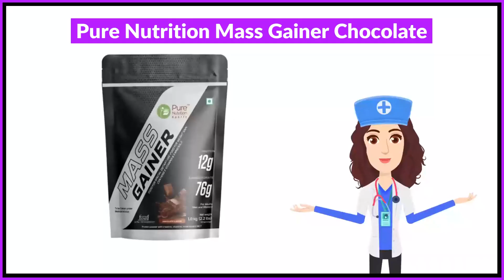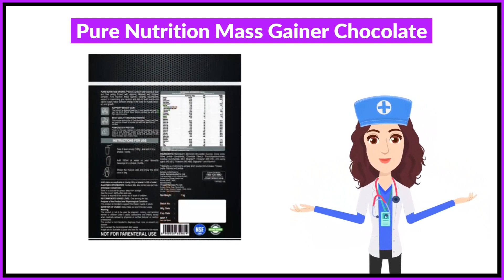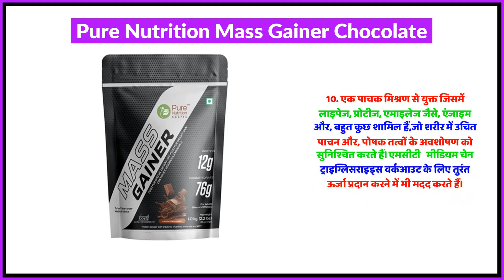Pure Nutrition Mass Gainer Chocolate Uses in Hindi | Side Effects | Review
Pure Nutrition Mass Gainer Chocolate Uses in Hindi | Benefits | Side Effects | Dose